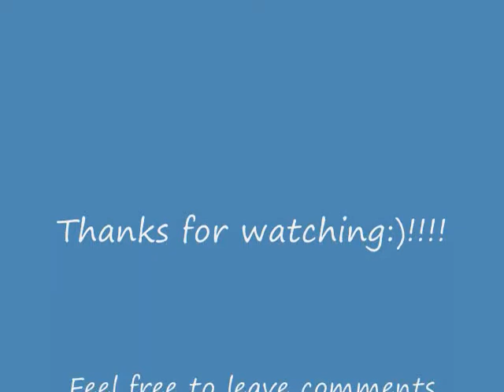Worst Horror Movie Week - Texas Chainsaw 3D - 2013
My pick for worst horror movie week - Texas Chainsaw 3D 2013.